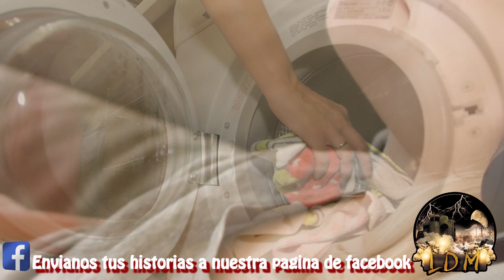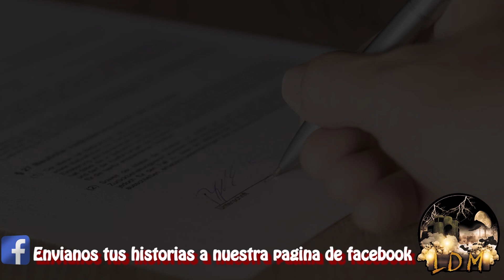EL AMIGO IMAGINARIO ( VERSIÓN COMPLETA )/HISTORIA DE TERROR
Versión completa de la terrible experiencia que vivio una familia  al  ver a su hija poseída por un ente diabólico y la lucha espiritual y esotérica que tuvieron que librar para su liberación
Historia basada en eventos reales, adaptada por Eduardo Liñan , el escritor del  miedo.
Si deseas conocer más de este escritor te dejamos su Fan